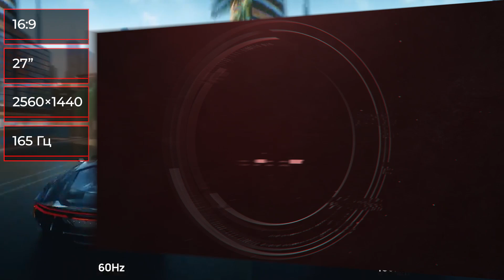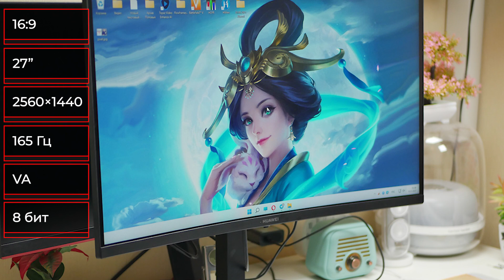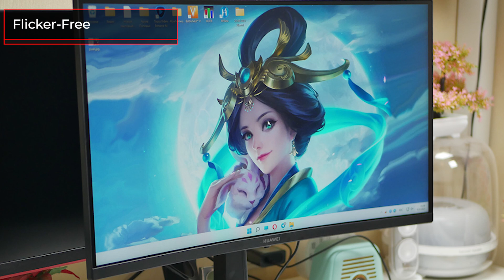Монитор Huawei MateView GT XWU-CBA